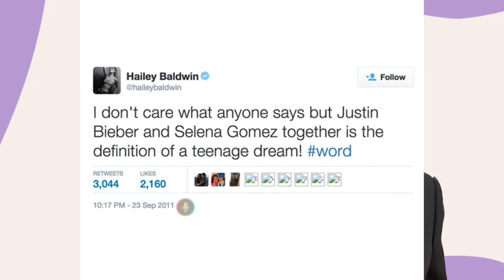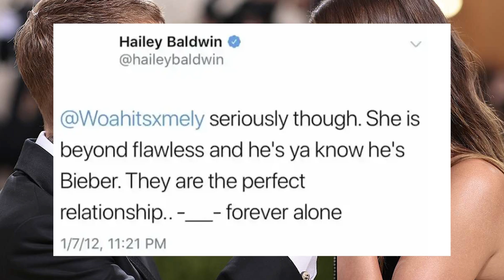Top 10 Times Hailey Bieber Was Caught STALKING Justin Bieber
Hailey Bieber has been getting a TON of backlash after her feud with Selena Gomez has reached new heights. This has caused internet sleuths to uncover damning videos and photos from her past, that shows that she may have been a bit of a stalker towards Justin Bieber. From following him on the street to obsessively tweeting about him, these are the Top 10 Times Hailey Bieber Was Caught STALKING Justin Bieber!

Time Codes:
0:00- Intro
0:23- 2009 Meetup
1:09- 2011 Meetup
1:52- 2011 Tweets
2:44- 2012 Tweets
4:22- Rumors
5:05- Vacation
5:47- Casual Relationship
7:02- Reaching Out
7:53- Arranged Marriage

PRODUCER & FILMED BY:
Chris Stiuso